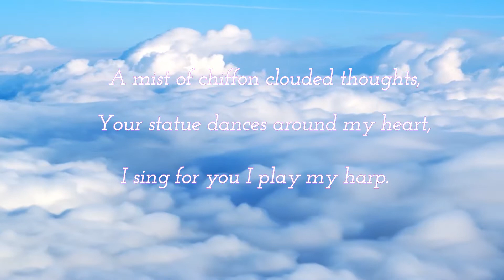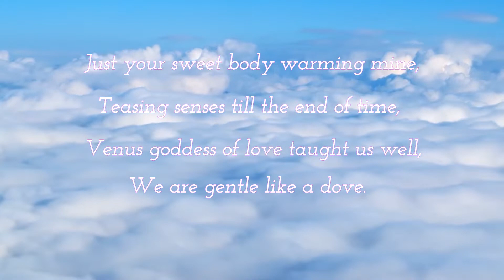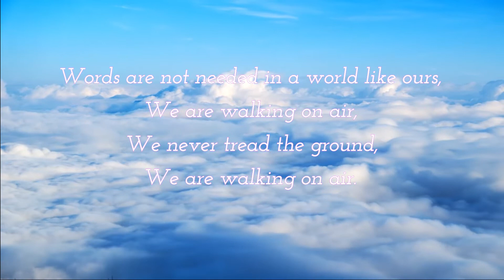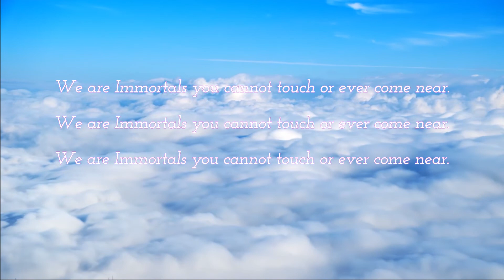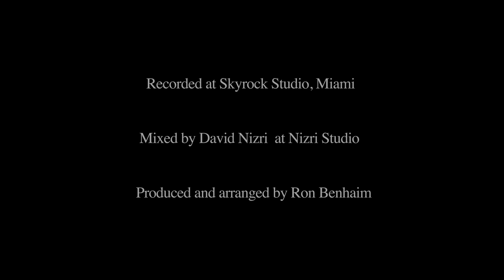The song "Immortals"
A 2022 Love Song creation composed by Caroline Cole and Robb Huxley, recorded at Skyrock Studio in Miami Florida USA.

Mixed by David Nizri at Nizri Studio.
Lead vocals: Robb Huxley,
Backup vocals: Ron Benhaim,
Guitars,  Bass, Keyboard: Ron Benhaim,
Drums: Charlie Morgan. Video production by
Pete Holder and Kevin Wyndham-Quin